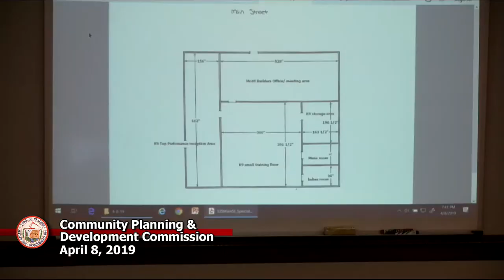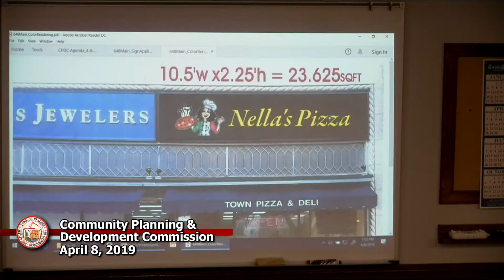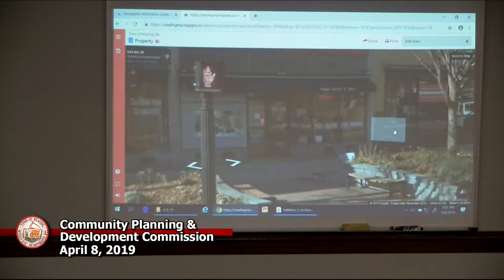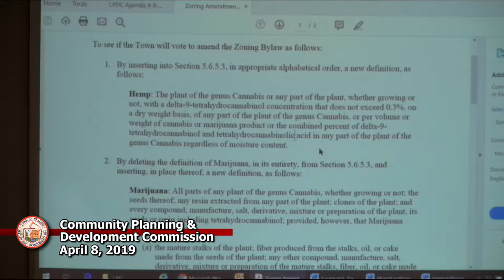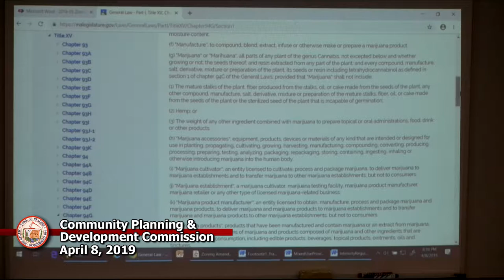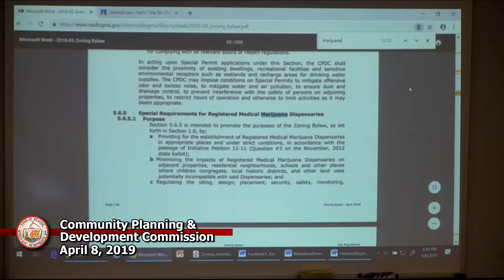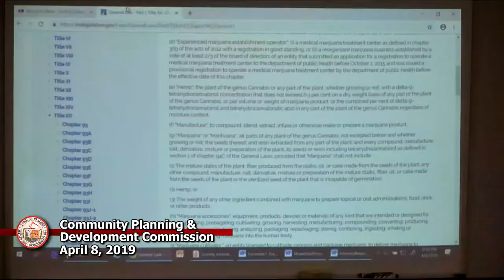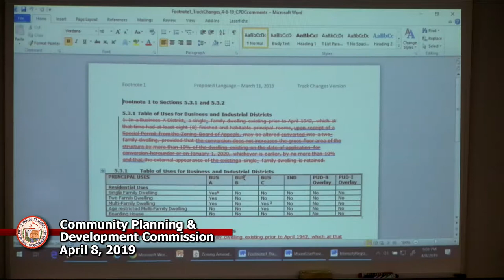CPDC 4-8-2019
4-8-2019